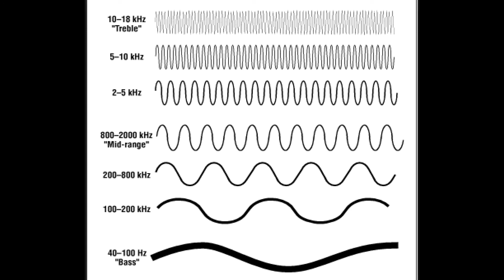EXTREME BASS TEST!!! TEST YOUR HEADPHONES ! Prod by. Musical Vibes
ULTIMATE EXTREME BASS TEST!!! TEST YOUR HEADPHONES !
CAR MUSIC !